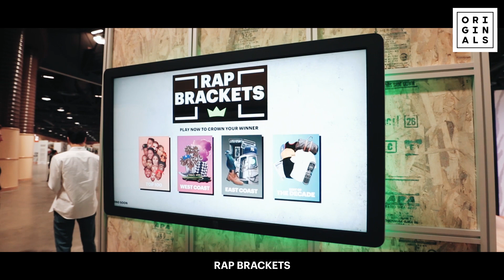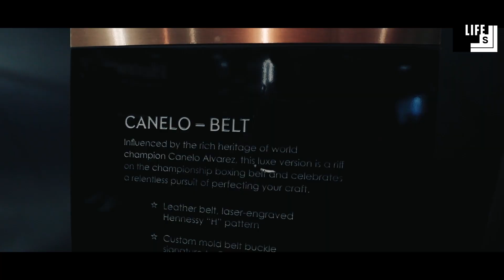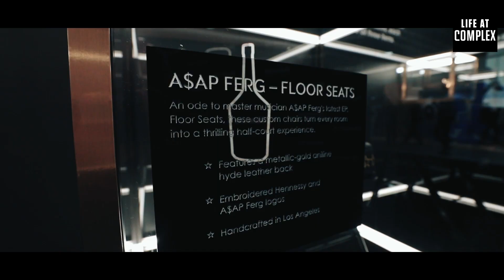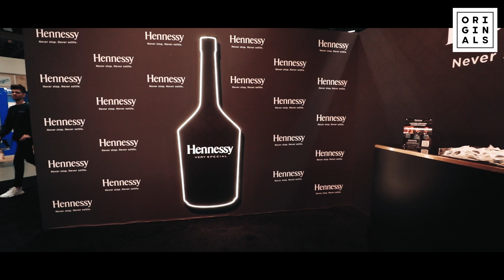Fifth ComplexCon Is In The Books! - RECAP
On this episode Tony and crew attend the "Cultural Superbowl," ComplexCon, in Long Beach, California. While there they capture some highlights and learn more about these different activations, including the incredible partnership between Bristol Studio and Hennessy. We get a breakdown of the 3 exclusive items crafted by Bristol Studio for A$AP Ferg, Maluma, and Canelo Alvarez! We also swing by multiple booths for the ultimate eye candy!